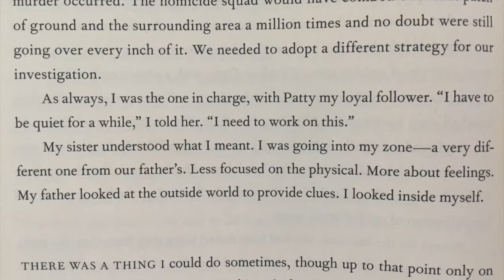After Her By Joyce Maynard